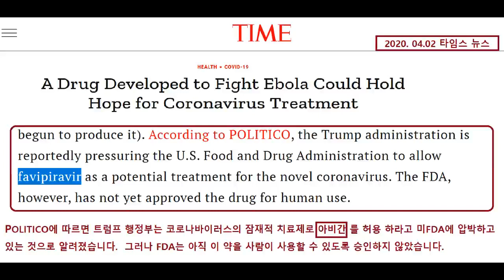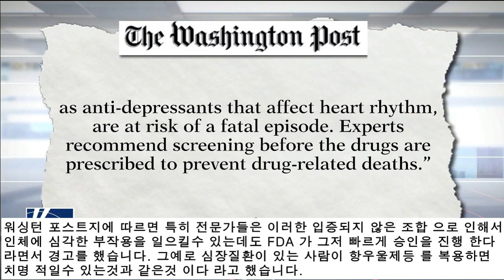(04.02 속보)아비간? FDA 코로나 치료제 승인 하지 않고 있다. FDA, however, has not yet approved the drug for human use.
POLITICO에 따르면 트럼프 행정부는  코로나바이러스의 잠재적 치료제로
 아비간 을  허용하라고 미 식품의약국을 압박하고 있는 것으로 알려졌습니다.
그러나 FDA는 아직 이 약을 사람이 사용할 수 있도록 승인하지 않았습니다.

According to POLITICO, the Trump administration is reportedly pressuring the U.S. Food and Drug Administration to allow favipiravir Avigan  as a potential treatment for the novel coronavirus. The FDA, however, has not yet approved the drug for human use.